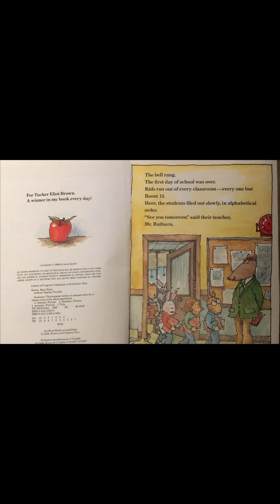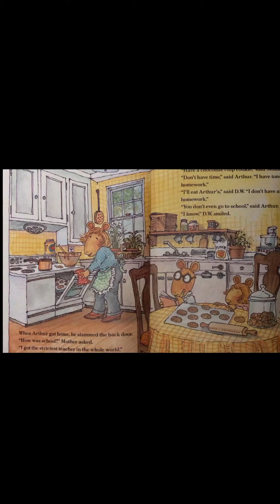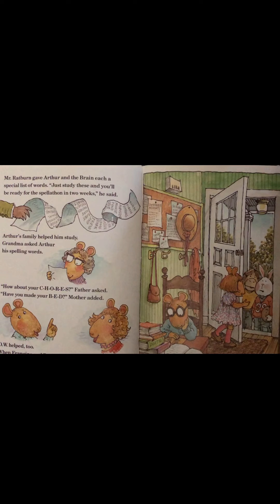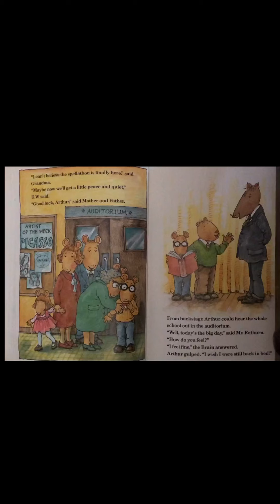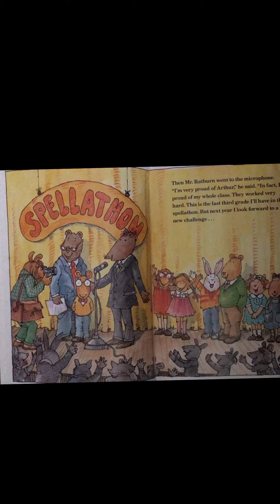Arthur’s teacher trouble